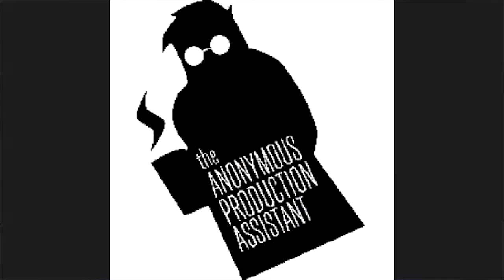How to Produce a Movie - Line Producer Jason Roberts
Here's our discussion with Line Producer Jason Roberts. He’s been working in the industry for over three decades, most recently as the Line Producer of Fox’s Filthy Rich, and UPM on Hulu’s The Orville. He also has a long career as an AD, going as far back as being a DGA trainee on Seinfeld, with many, many movies and TV shows in between.

If you want to know how to climb the ladder from PA to producer, Jason is definitely someone to hear from.

This episode was originally released 6/19/2020. The Crew Call theme was written and performed by Chris Henry.